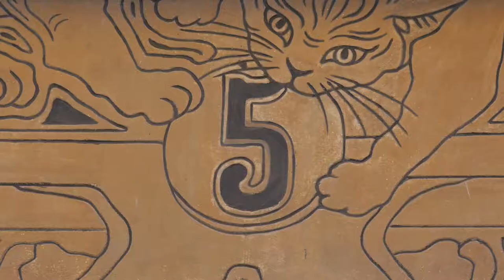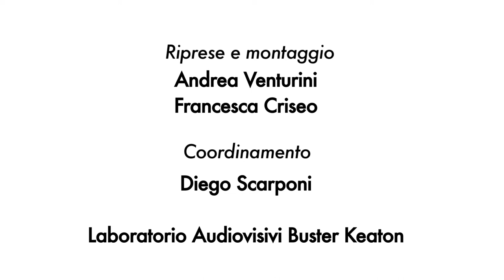POSTCARDS FROM SAVONA - LA SAVONA DELL'800 E PALAZZO DEI GATTI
La Savona ottocentesca fu realizzata dopo l’unità d’Italia e rappresenta l’immagine del centro di Savona. Palazzo Viglienzoni del 1856 è situato in via Luigi Corsi ed è uno degli esempi del liberti savonese.

Riprese e montaggio di Andrea Venturini e Francesca Criseo
Coordinamento di Diego Scarponi
Gruppo di lavoro composto da Luigi Madama, Ester Matarazzo e Giorgio Menardo
Immagini d’epoca di Storia Patria
Ringraziamenti a Giovanni Gallotti – consulente storico
                               Andrea Battista – voce narrante